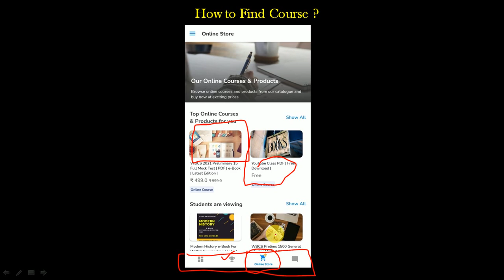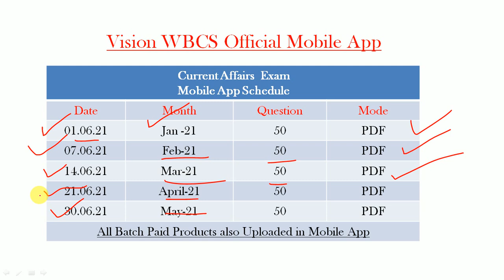January' 2021 to May' 2021 Current Affairs Test For WBCS 2021 Prelims Examination.